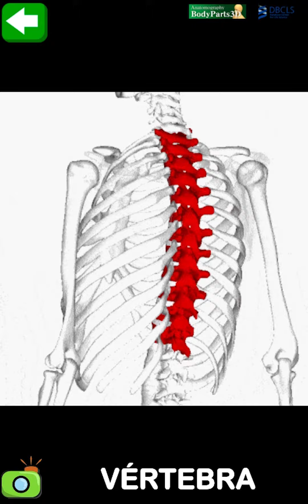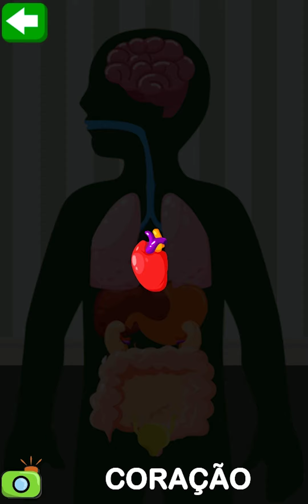Partes do Corpo para Crianças (Android/iOS)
Para a criança aprender de maneira fácil as principais partes do corpo humano

Partes do Corpo para Crianças irá ajudar seu filho a aprender o nome das principais partes do corpo humano:
O jogo conta com atividades para exercer o aprendizado.
- Aprender as principais partes, como, órgãos, ossos com demonstração em 3D, e muito mais...

Aprender de várias maneiras:
- Foto de cada parte do corpo.
- Descobrir qual parte está faltando na imagem.

E tudo com um display agradável e divertido!

Está disponível em 14 idiomas:
Português, Inglês, Russo, Espanhol, Japonês, Chinês, Indonésio, Francês, Hindi, Italiano, Árabe, Alemão, Grego e Coreano.